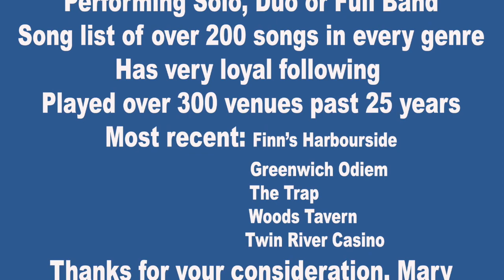Mary Day Promo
This video is snips of various live videos that give a little sample of what I do..